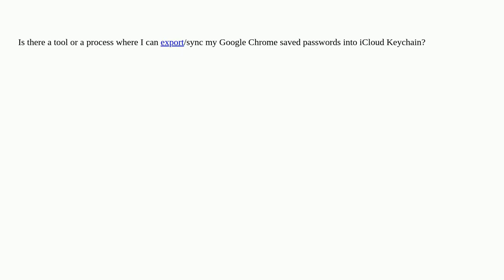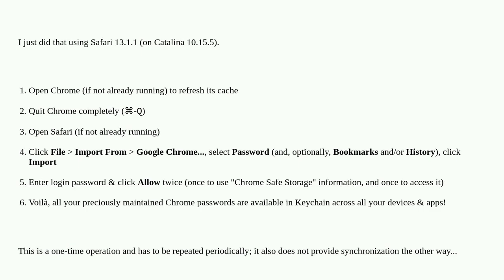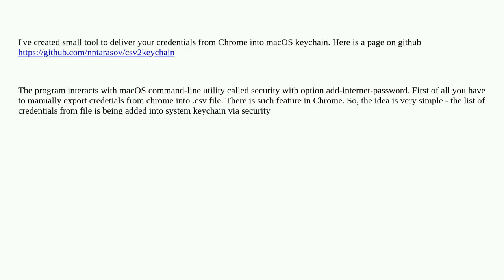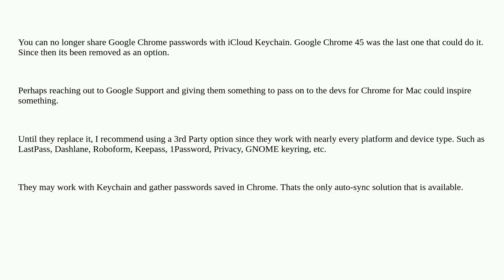Apple: Sync Chrome passwords with Apple iCloud Keychain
Sync Chrome passwords with Apple iCloud Keychain

A special thanks goes out to the community

  password google-chrome icloud keychain